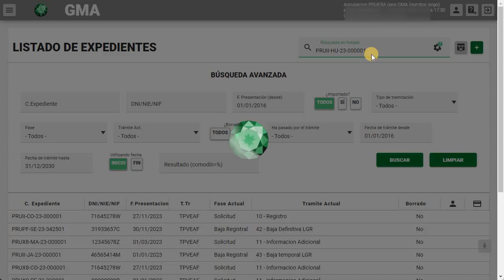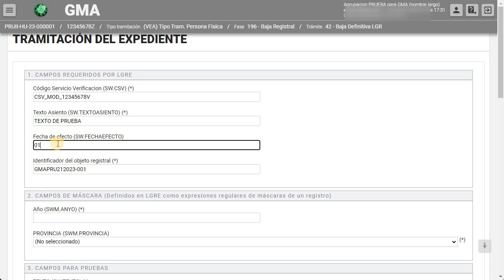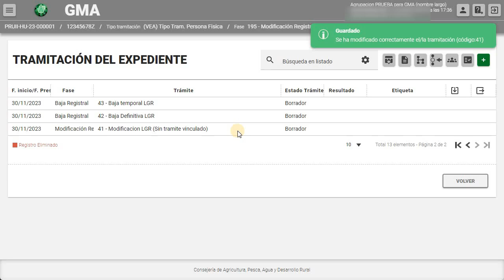06 Trámite de Modificación en el Libro de Registro (LGR) 2/7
Trámite de Modificación en el Libro de Registro (LGR).